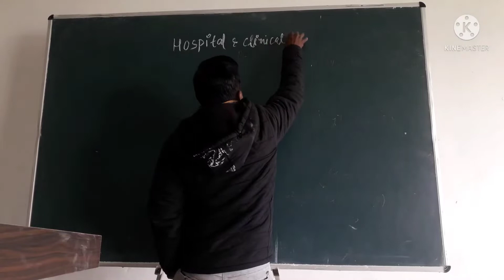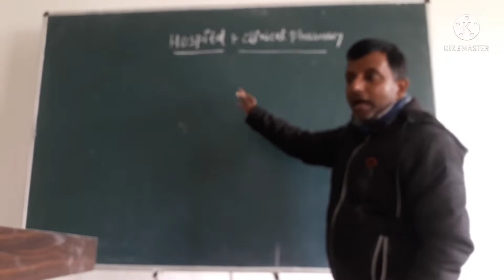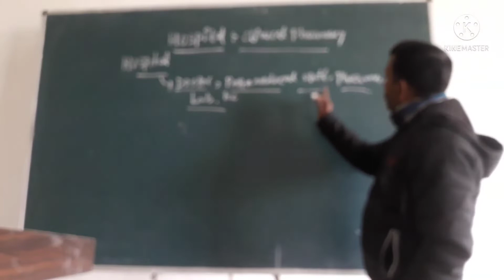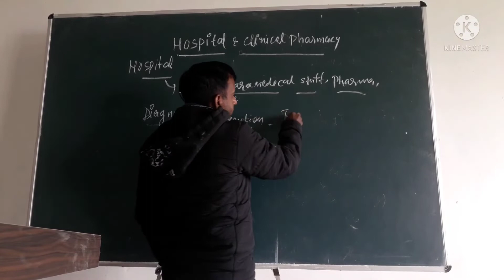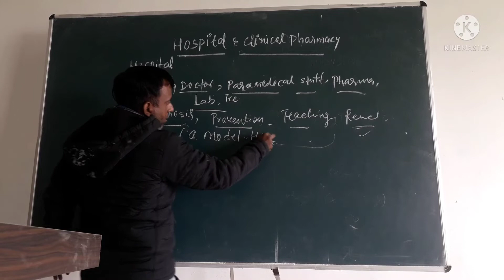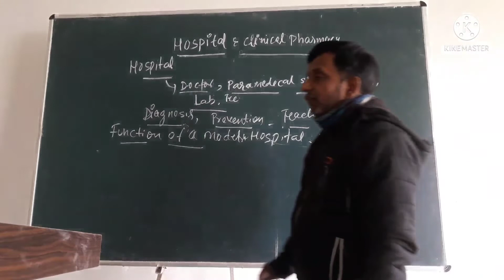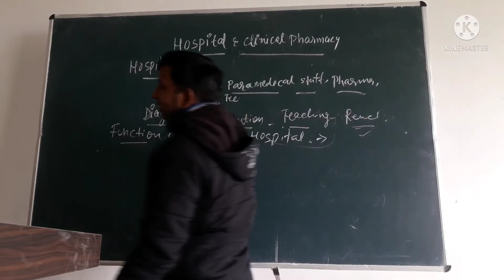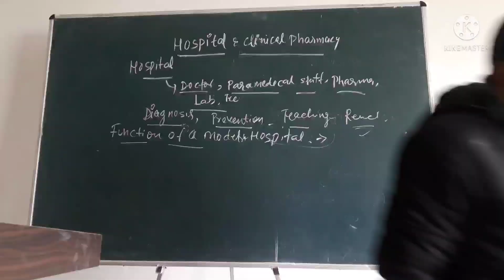Hospital and clinical Pharmacy Lecture 1